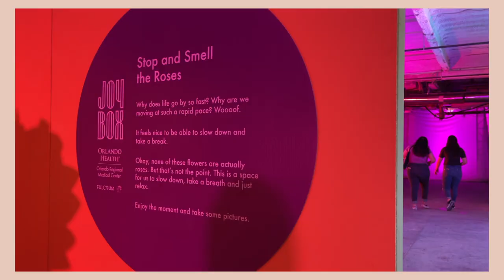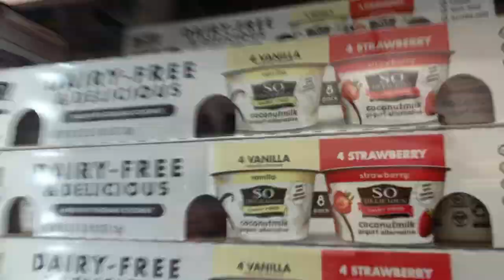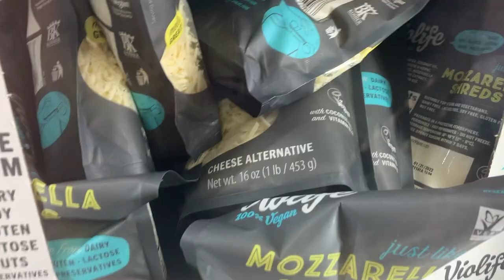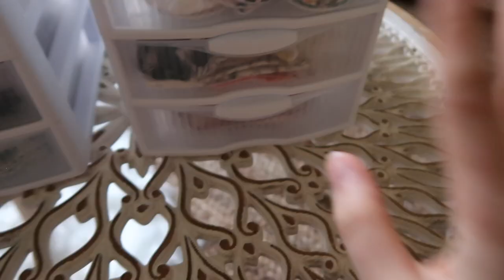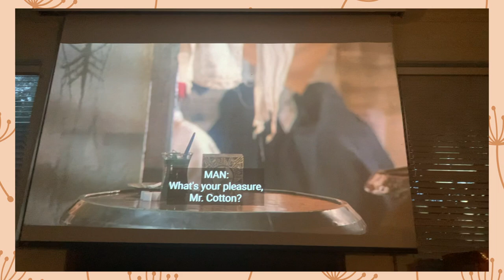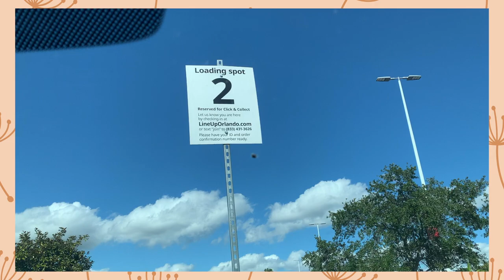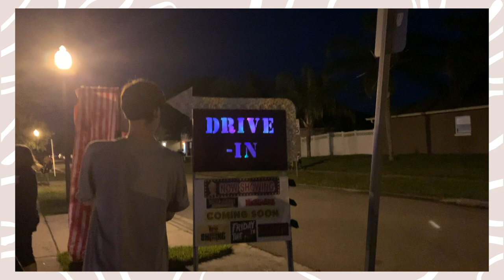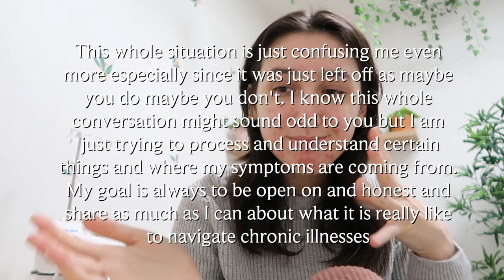so i might have a new diagnosis... a week in my life with gastroparesis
Hi friends! Today's video is a week in my life living with my chronic illness gastroparesis and a g/j feeding tube.

This vlog is a little bit random and I just take you along and show you bits of my week. Some things that happen in this vlog are getting an exciting package, going to a really cool art exhibit, going grocery shopping, taking our cat for a walk, decorating our house some more, shopping and preparing for my winter tubie pad launch, organizing my tubie pads, clips and port covers, celebrating Halloween and at the end I share that I found out I might have a new diagnosis.

And as always, don't forget to spread kindness and joy!

✩Cat tree

Cricut items:
✩Cricut explore air 2
✩Transfer tape
✩Cricut standard green mats
✩Cricut accessory set
✩Sticker paper
✩Sticker laminating sheets

Sewing supplies
✩My sewing machine
✩My serger
✩Sewing clips
✩Cutting mat and rotary cutter

Miscellaneous
✩Desk chair